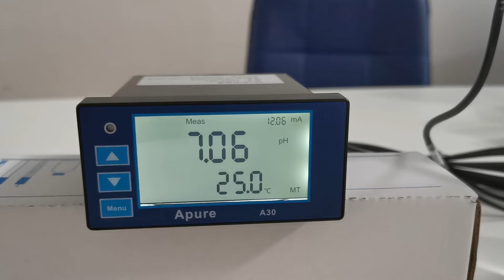Apure A30 Online aquarium ph orp controller